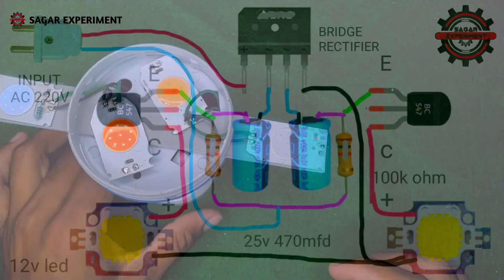Top project led light with cotton। how make artificial LED clouds at home.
Component -
- DIODE 5408
- CAPACITOR 25v 470mfd
- RESISTOR 100k ohm
-12 v dc led light
- AC BULB
- LED BULB
- cotton

  Today I will show you ..how to make decoration cloud at home using led bulb
   Hello friend aaj ke video me mene purane led bulb ka use krke decoration badal bnaye jisme bikli bhi chmkti h..or ye direct 220 volt AC se chalte h jise aap inko ghar ya office khi pr bhi use kr skte h.

Your queries-
how to make aartificial cloud at home
how to make roof decoration cloud
led bulb se bnao bijli chmkne wale badal
roof decorative badal

      Sagar Experiment